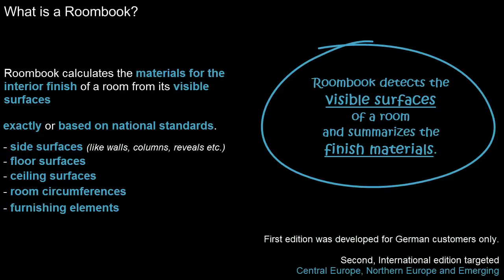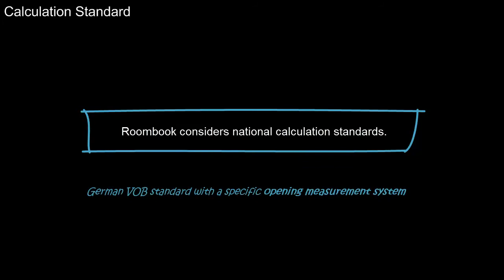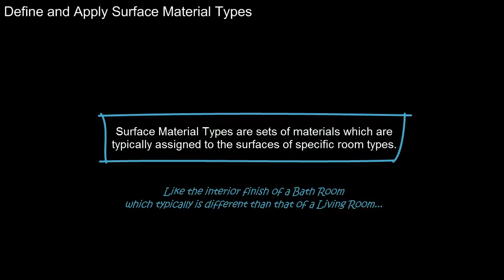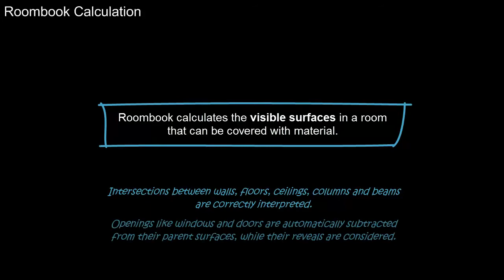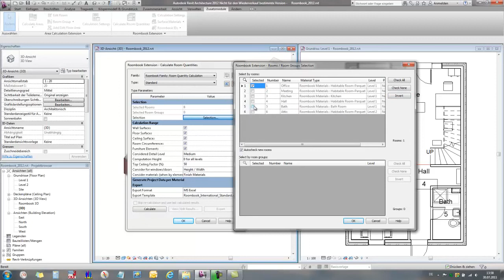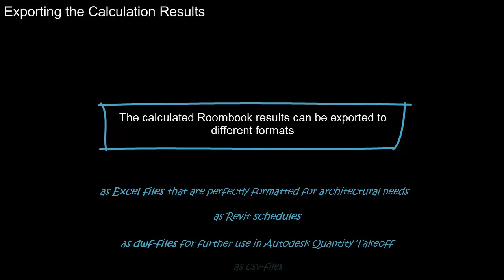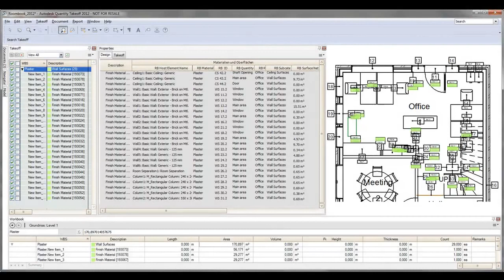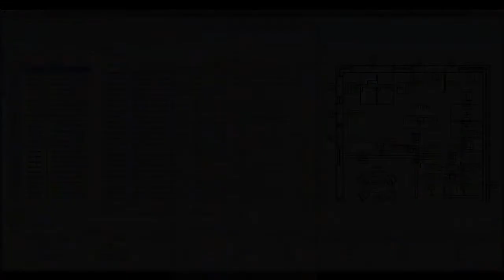Roombook Extension for Autodesk Revit Architecture 2012